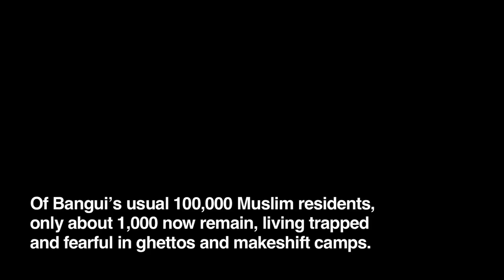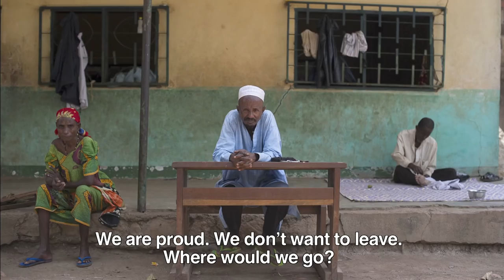Bangui's ghettos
Using photography, video and interviews, "Bangui's ghettos" provides a harrowing glimpse of what it is like to be Muslim in Bangui these days. (March 2014)